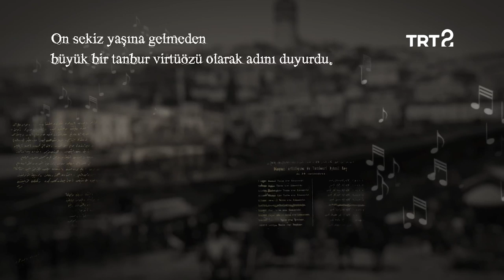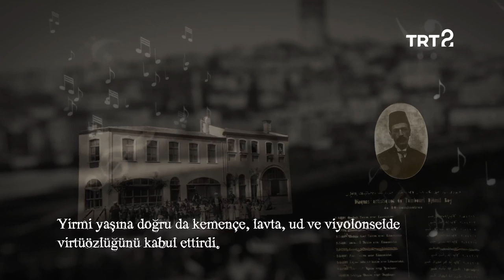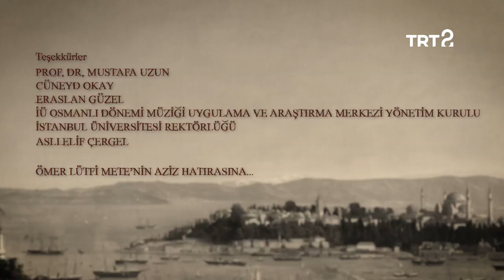Çocuklara Yadigar | 3. Bölüm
Çocuklara Yadigar'ın bu bölümünde, bestesi Tanburi Cemil Bey'e ait olan ve İÜ OMAR Türk Müziği İcra Heyeti'nin hicaz makamında icra ettiği "Ninni"yi dinliyoruz.